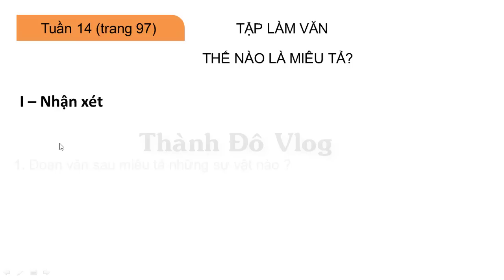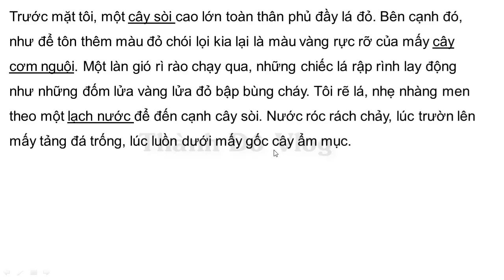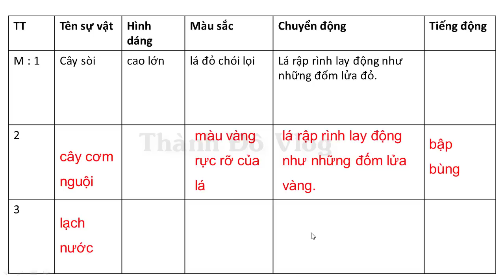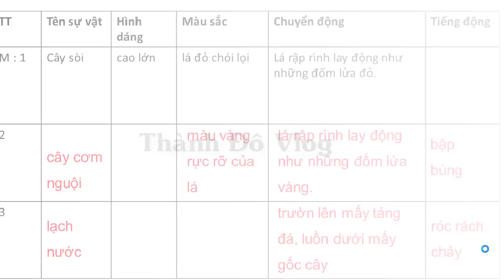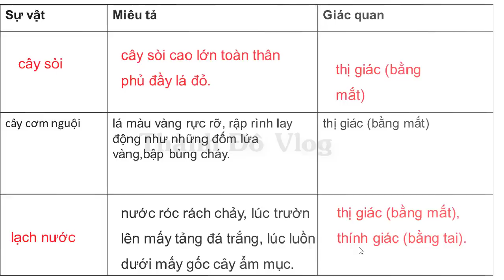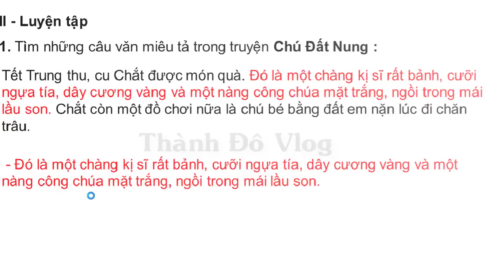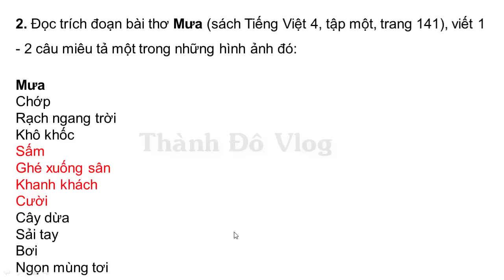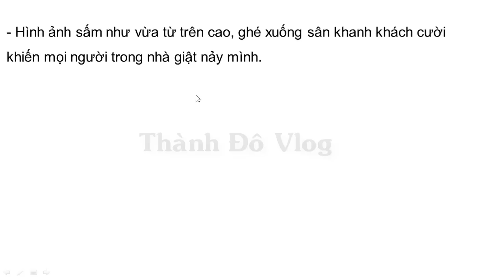VỞ BÀI TẬP TIẾNG VIỆT LỚP 4 TẬP 1 TUẦN 14 TRANG 97 TẬP LÀM VĂN, THẾ NÀO LÀ MIÊU TẢ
-Tìm những câu văn miêu tả trong truyện Chú Đất Nung:
-Đọc đoạn trích bài thơ Mưa (Tiếng Việt 4, tập một, trang 141), viết 1 - 2 câu miêu tả một trong những hình ảnh đó :
-Qua những nét miêu tả trên, em thấy tác giả đã quan sát sự vật bằng những giác quan nào ?